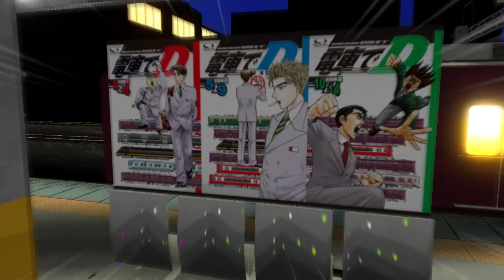Densha De D Rising Stage - Part #5 - Tobu Tojo Line (ENG SUB)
Train: Hankyu 2000 Series

Opponent: Tomoyuki Tachi
Team: Todo School
Train: Tobu 1720 Series DRC

Line: Tobu Tojo Line
Weather: Clear